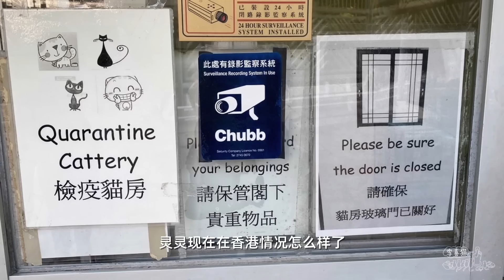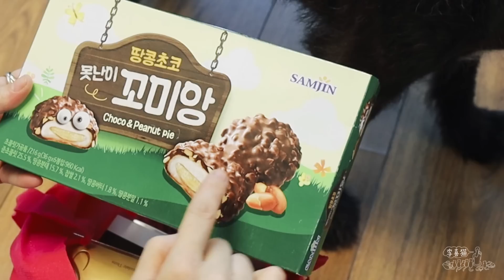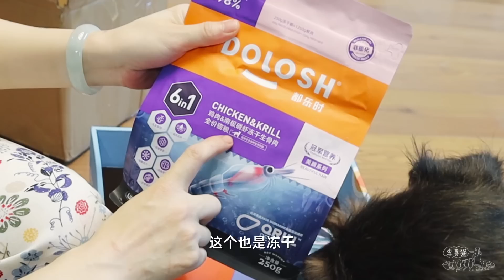把拐來的小浪貓送去香港，没想到竟換了3000塊禮物回來，這下有動力了｜李喜猫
‘富婆’打著救助流浪動物的旗號，背地裡卻幹著用貓換糖的勾當｜李喜猫